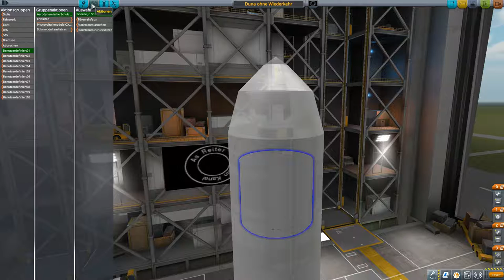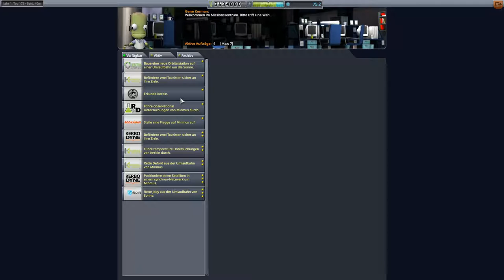Kerbal Space Program Let's play II Folge 160 Deutsch